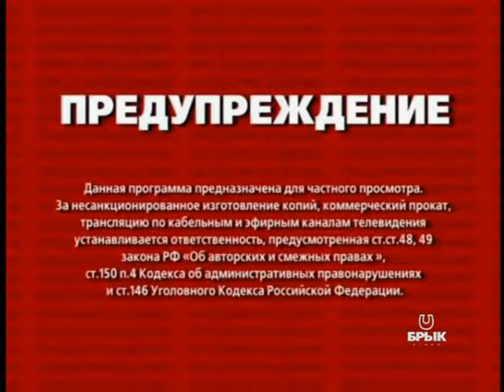Boloney 95 Открытие клуба РОКСИ 24 06